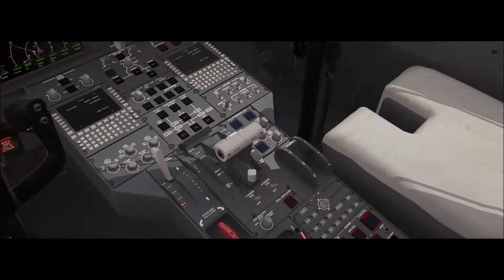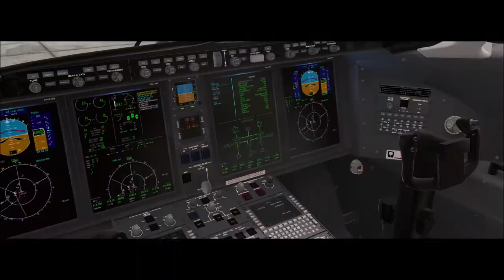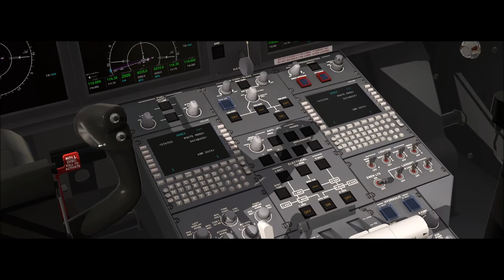X-Plane 11 #212 Bombardier Challenger 300 PT-STU Buenos Aires (SAEZ) Florianopolis (SBFL)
▬▬▬▬▬▬▬▬▬ஜ۩۞۩ஜ▬▬▬▬▬▬▬▬▬▬
Mais Informações Logo a Baixo
▬▬▬▬▬▬▬▬▬ஜ۩۞۩ஜ▬▬▬▬▬▬▬▬▬▬